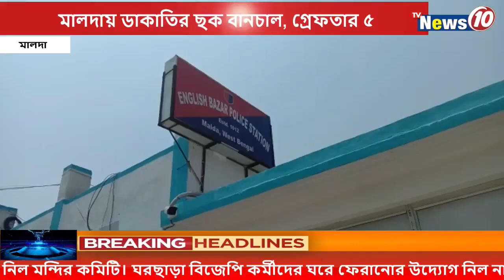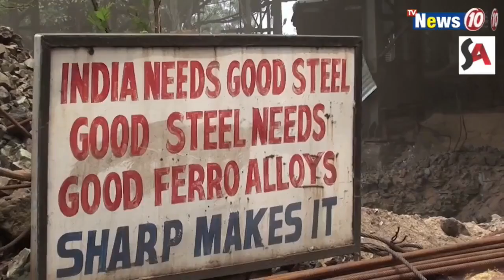মালদায় ডাকাতির ছক বানচাল, গ্রেফতার ৫ || Robbery plan foiled in Malda